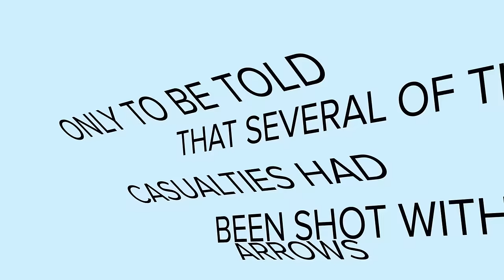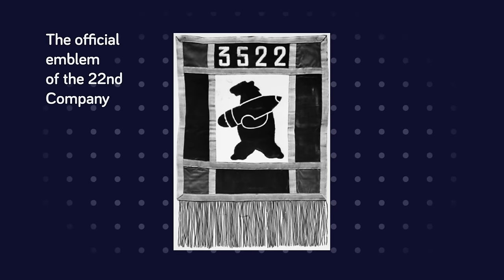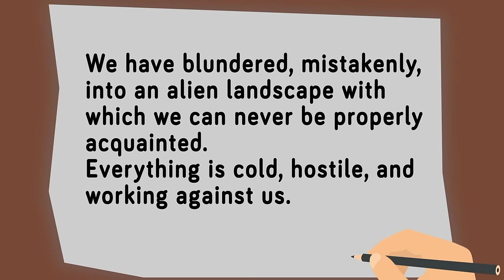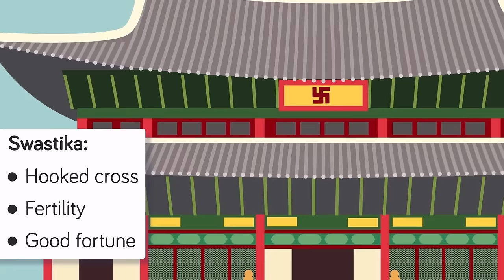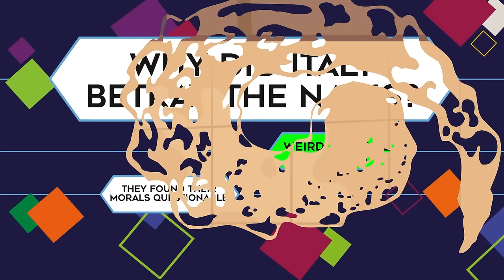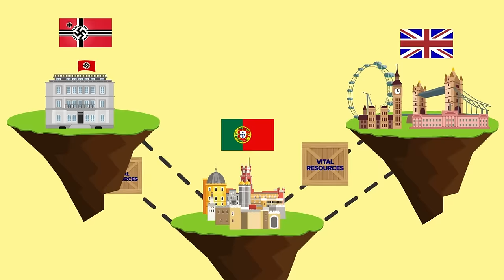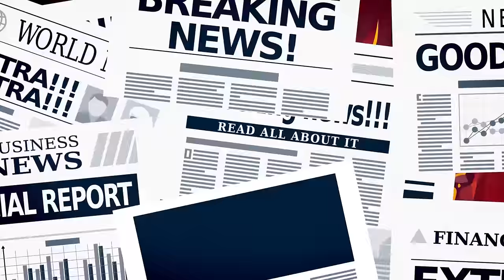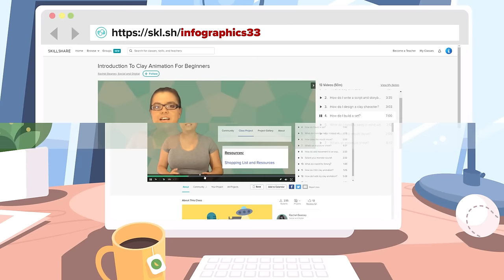Mad Jack - A Real Life World War 2 Mad Man And Other WW2 Stories (Compilation)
00:00 Mad Jack - A Real Life World War 2 Mad Man
12:34 Most Terrifying Weapons of World War 2
26:14 Bear Who Fought Alongside Soldiers in World War 2
32:19 The One Reason British Royal Navy Ships Were Invincible In World War 2
42:25 Hitler's Reign During World War 2 (Day by Day)
01:06:55 Weirdest World War 2 Weapons You Never Heard Of
01:18:06 50 Insane World War 2 Facts That Will Shock You!
01:44:43 Why Did Italy Betray Hitler in World War 2
01:55:35 Modern Companies that Collaborated with Nazis During World War 2
02:05:59 These Countries Wouldn't Fight During World War 2
02:26:17 The Ghost of WWII (World War 2)
02:35:38 Real Reason USA Brought Nazis to America After World War 2
02:48:01 The Longest Held POW of WW2 (World War 2)
02:57:21 Top 10 World War 2 Battleships and Battlecruisers